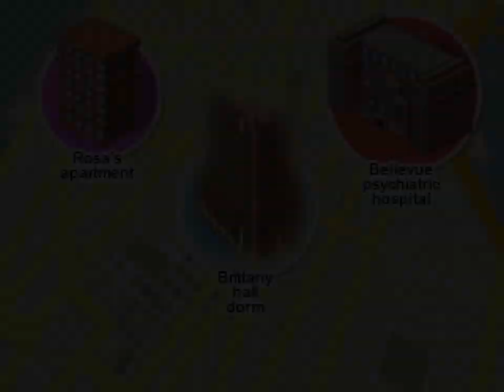Blackwell Legacy Part 4 Day One